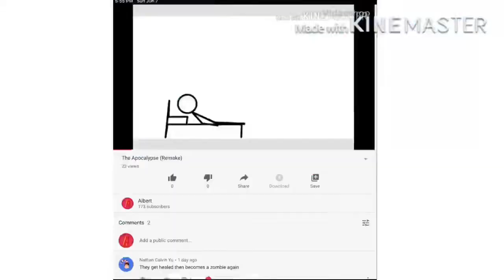The Flying House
Maybe I should add another floor... or maybe make the wings fold up when we are not flying!